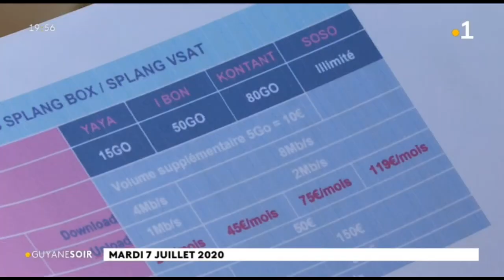Roura : à Eskol, le satellite peut-être une solution contre la fracture numérique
A Roura, la centaine de familles du village Eskol, privée de route et de pont à cause des intempéries est bien isolée. Mais les habitants ne devraient pas être complètement coupé du monde. Dès le mois prochain, ils devraient bénéficier du réseau internet satellites.